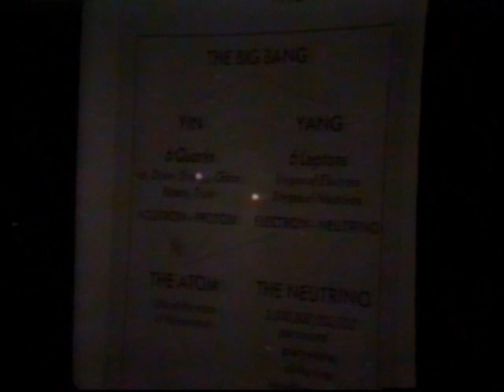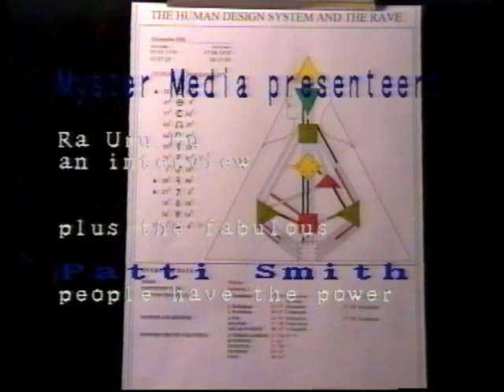Ra Uru Hu interview Amsterdam 1995 part 3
Ra uru Hu Human Design System in Amsterdam with Luc Sala part 3